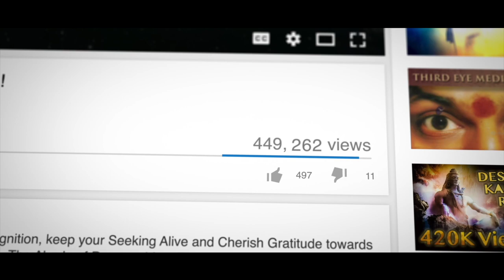Freedom of Expression... Who is Stopping You..?